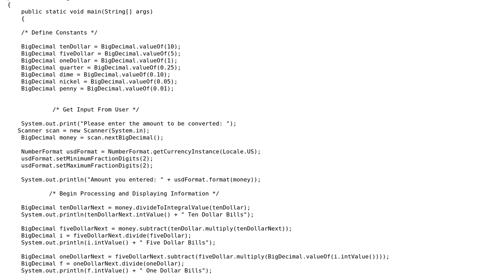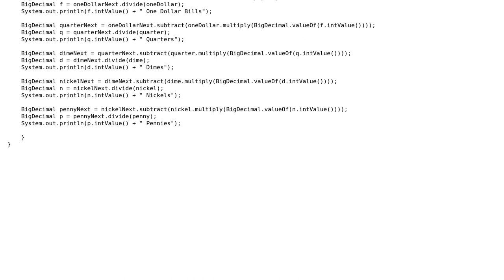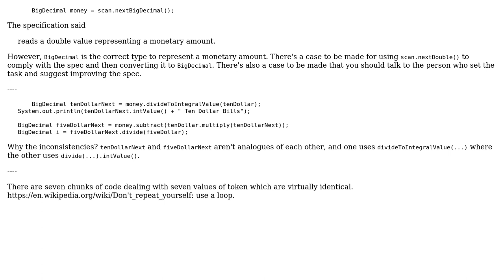Code Review: Change-Making Problem Solution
With thanks & praise to God, and with thanks to the many people who have made this project possible! | Content (except music & images) licensed under CC BY-SA | Music | Images & others | With thanks to user Zach Davis user Peter Taylor user Graipher and the Stack Exchange Network Trademarks are property of their respective owners. You are responsible for your own actions.